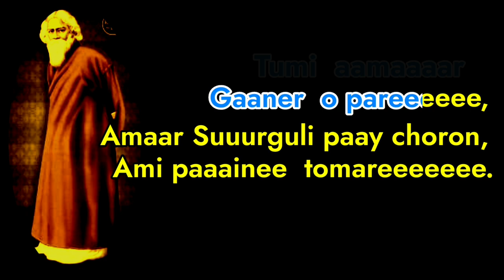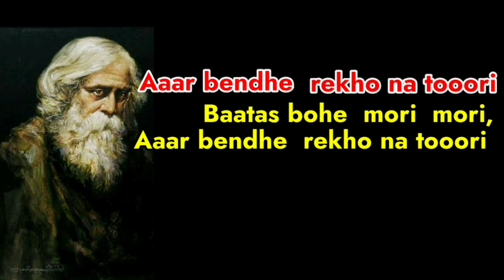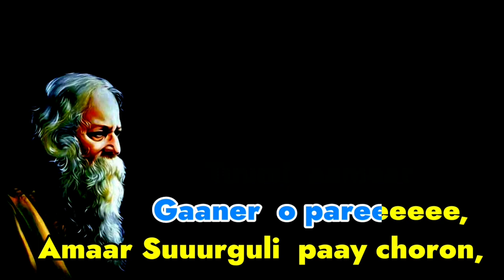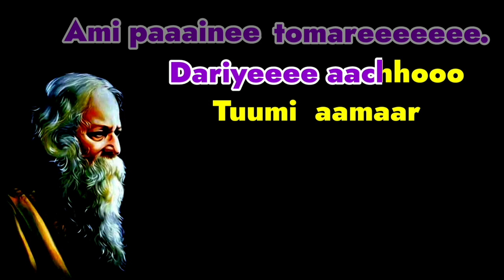Dariye Acho Tumi Amar | Karaoke with Lyrics | Rabindra Sangeet | দাঁড়িয়ে আছ তুমি আমার গানের ওপারে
Presenting Dariye Acho Tumi Amar Rabindra Sangeet Song karaoke.This Is a popular rabindra sangeet. Dariye Acho Tumi Amar Ganer Opare Bengali Song Lyrics written by Rabindranath Tagore. দাঁড়িয়ে আছ তুমি আমার গানের ওপারে Song is Sung by Srabani Sen, Jayati Chakraborty, Lopamudra Mitra, Raj Barman, Subhamita Banerjee And Many Various Artists In Their Own Way. Sing Enjoy this bangla karaoke in Rabindranath Tagore 161 Birth anniversary on পঁচিশে বৈশাখ।

Parjaay: Puja (19)
Upa-parjaay: Gaan
Taal: Tritaal
Raag: Iman
Written on: 1914 (28 Phalgun 1320)
Place: Shantiniketan
Collection: Geetimalya
Swarabitan: 40
Notation by: Indira Debi Chowdhurani / Dinendranath Tagore

Dariye acho tumi amar ganer opare Lyrics :

Dariye aachho tumi aamar gaaner o pare,
Amar surguli paay choron, ami paine tomare.
Baatas bohe mori mori,
aar bendhe rekho na tori
Eso eso paar hoye, mor hridoy maajhare.

Tomar sathe ganer khela durer khela je,
Bedonate banshi baajay shokol bela je.
Kobe niye amar banshi bajabe go apni aasi
Anondomoy nirob raater nibir andhare.